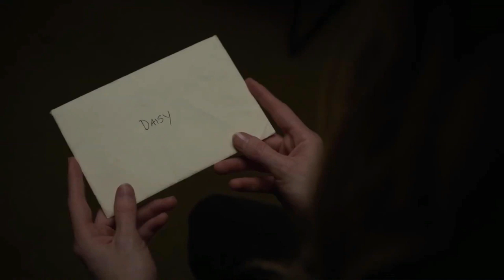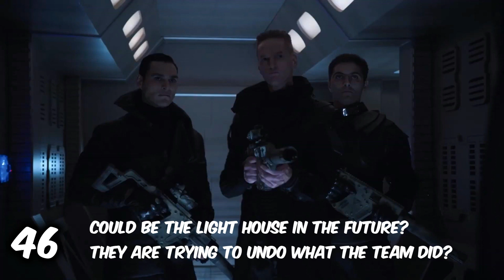The Final 4!!! Sarge, Coulson & The HIVE Connection?!!! Agents of SHIELD Season 6 SDCC Trailer!!!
Season 6, Trailer, Phil Coulson, Sarge, Izel, Hive, Daisy Johnson, From the Ashes, Leap, New Life, The Sign, Episode 10, Episode 11, Episode 12, Episode 13, Marvel, Coulson Lives.

Credits:
Channel Banner Creator: Daviiz

This video contains information on:

Agents of SHIELD Season 6 Episode 10 "Leap" Trailer
Agents of SHIELD Season 6 Episode 11 "From the Ashes" Trailer
Agents of SHIELD Season 6 Episode 12 "The Sign" Trailer
Agents of SHIELD Season 6 Episode 13 "New Life" Trailer

Agents of SHIELD 6x10 "Leap" Trailer
Agents of SHIELD 6x11 "From The Ashes" Trailer
Agents of SHIELD 6x12 "The Sign" Trailer
Agents of SHIELD 6x13 "New Life" Trailer